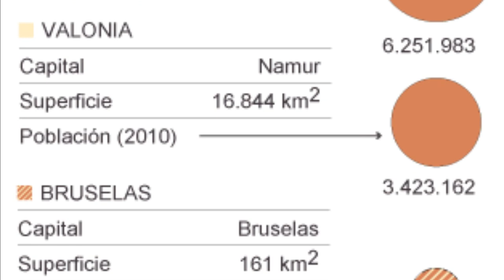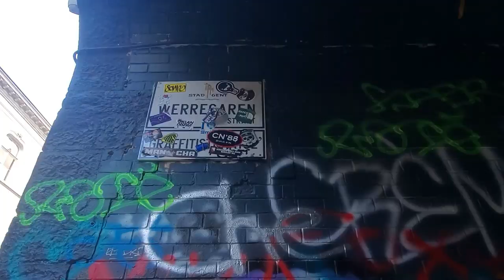Quiero vivir en esta Ciudad Medieval | GANTE Bélgica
Si bien llegué a Bruselas, la primer ciudad que fui a visitar en Bélgica fue Gante (O Ghents en Flamenco). Tuve la suerte de poder quedarme en una casa hermosa con unos anfitriones muy copados que conocí por Couch Surfing.
No me arrepentí para nada en haber viajado a esta ciudad, con su hermoso centro medieval atravesado por los ríos Escalda y Leie, que le dan ese toque mágico europeo. Además la modernidad se deja ver en los rincones, con sus calles grafitiadas, la biblioteca de la Universidad y sus vehículos eléctricos.
Además, tuve la suerte de mostrar mis dotes como guía turístico ante un grupo de españolas.
Si quieren hacer un free walking tour en Gante, les recomiendo muchísimo a estos guías

MIS REDES